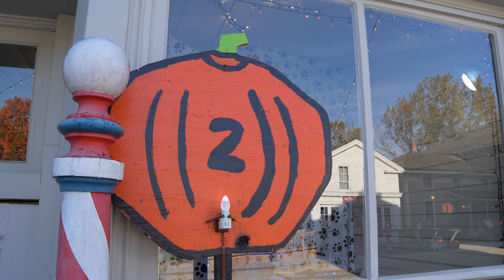Crossroads Village Halloween Ghosts & Goodies 2024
Renée and Darryl hit the Crossroads Village Halloween Ghosts & Goodies event for the first time on an early October 2024 weekend. Check out their views from the family event in this video.